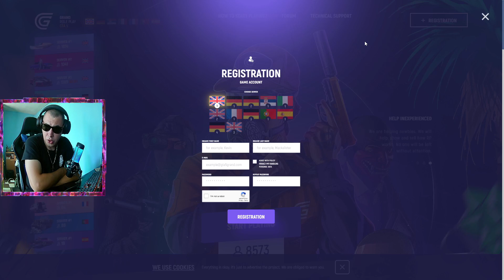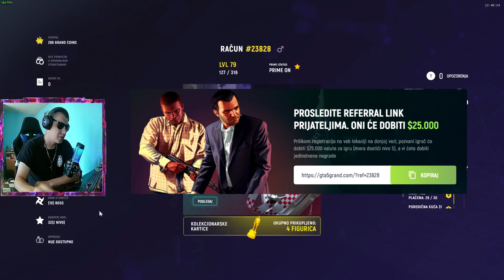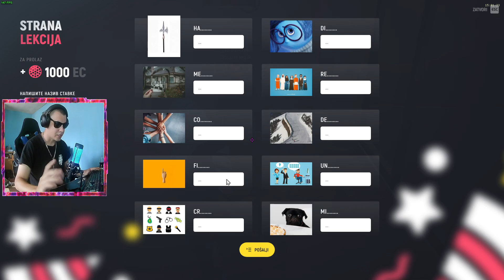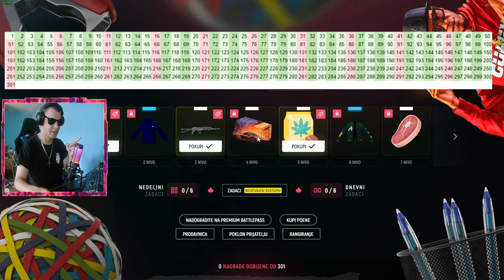OVAJ UPDATE MENJA SVE! *Bizznis* *Škola* *battle pass*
► Bitni Linkovi

► Vremenske oznake
0:00 Uvod
1:20 Intro nemamo
2:38 Novi bizznis 255 MILIONA $$$
7:06 Škola
9:47 Battle pass
10:39 Najava za bunker
11:26 Kraj!